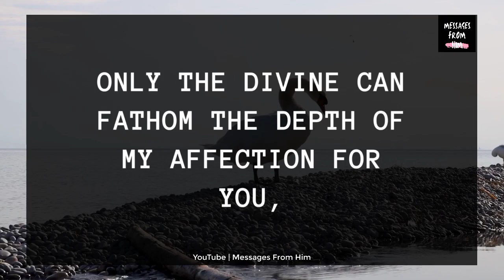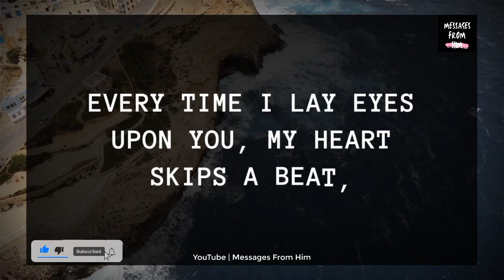DM 💌// I AM ABOUT TO TELL YOU SOMETHING THAT MAY UPSET YOU, BABE 😢🍥🙏❤️✨🥰⁉️🔮💔 13 October 2023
RELATED QUERRIES :
dm to df
divine feminine
dm to df twin flame
twin flame